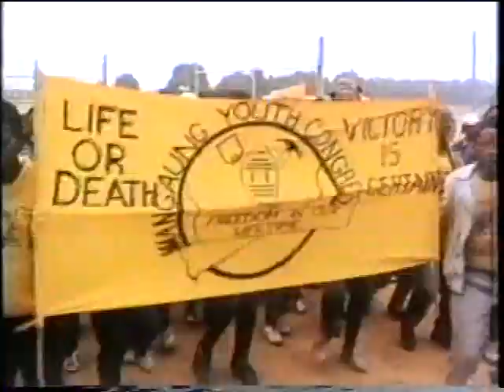Song of Songololo - feat. Mzwakhe Mbuli - Part 3 of 4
Spotlight on Johannesburg Theatre resident director Gcina Mhlophe and performance poet and recording artist Mzwakhe Mbuli, both pro-democracy crusaders during the European racial dictatorship of South Africa.